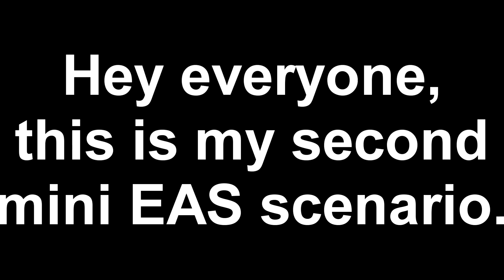EAS Mini Scenario - The Houston Wedge (Fixed)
Again credit is given to @SPCHermitage for the original idea.